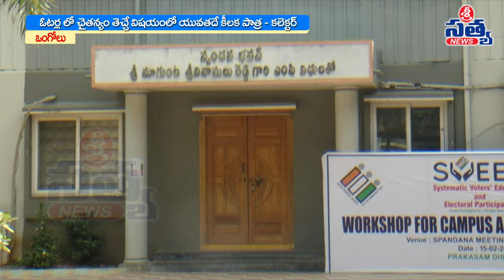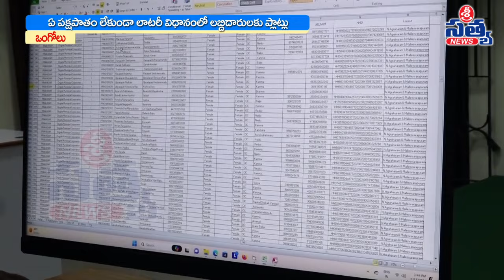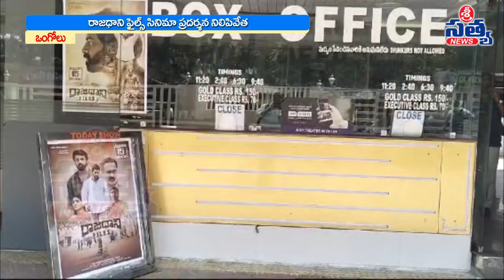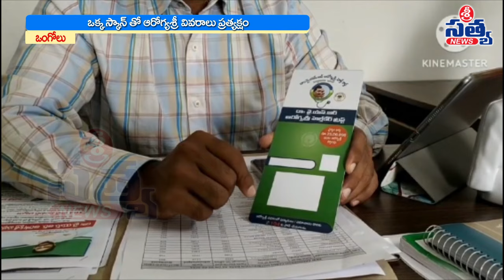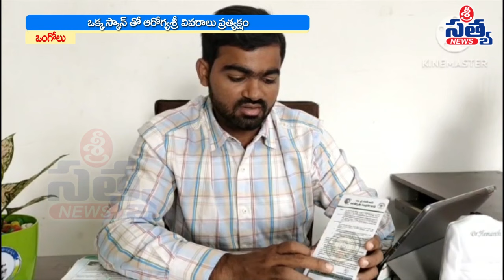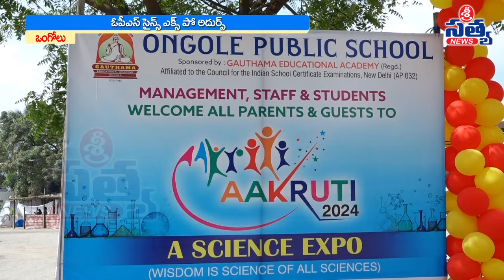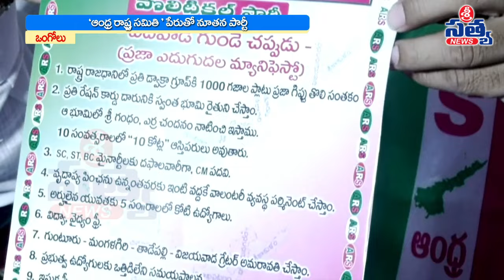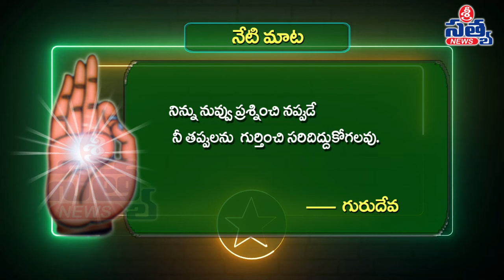15-02-2024 SRI SATYA NEWS BULLETIN 8:00 PM SRI SATYA NEWS